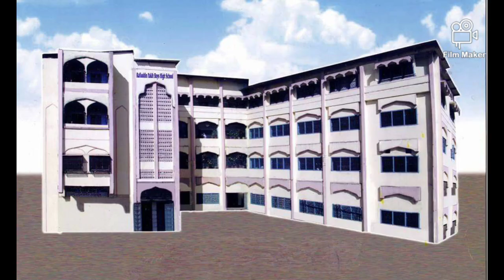Cultural Program on the occasion of REPUBLIC DAY CEREMONY 2022 Principal Shabbir Farooqui's address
Cultural Programme  on the occasion of REPUBLIC DAY CEREMONY - 2022
👉Principal  Md. Shabbir Farooqui 's address
➡️ Venue : Audio Visual Interface Hall , Rafiuddin Fakih Boys' High School , Bhiwandi
➡️ Day & Date : Tuesday - 01/02/2022
➡️ Time : 10:30 am to 12:30 noon
➡️ Program  presided by : Mr. Nooh Patel  (Chairman  , Rafiuddin Fakih Boys' High School Committee)
🎥 Videography  & Photography  by :
👉 Mr. Naki Bhure  (Asst Tr. RFBHS)
🎥 Video Edited & Uploaded by  :
👉 Mr. Md.  Shabbir Farooqui (Principal  , Rafiuddin Fakih Boys' High School , Bhiwandi)
➡️ Convenor :
👉 Mr. Shafee Patel  (Asst HM   RFBHS)
➡️ Compered by :
👉 Mr. Shafee Patel  (AHM , RFBHS)
👉 Mr. Zafar Alam Khan Jamayee  (Asst Tr  RFBHS)
➡️ Program  Assistance  : 👉 All the teaching and Non-teaching Team Members  , RFBHS
➡️ Video Presentation  By  : 👉 Principal Md. Shabbir Farooqui
👉 Md.  Shabbir Farooqui,  Principal  , Rafiuddin Fakih Boys' High School  , Quraish Nagar  , Urdu Road  , Bhiwandi